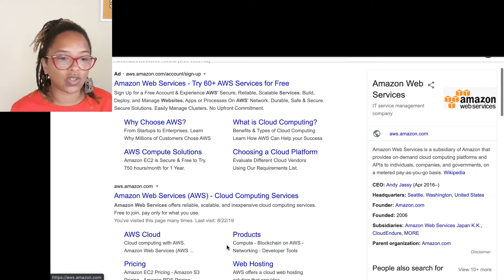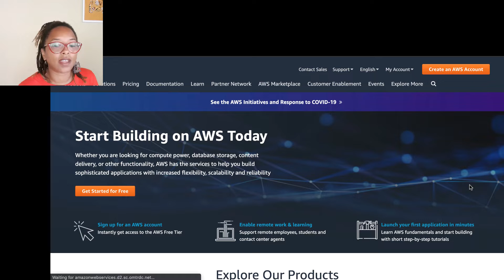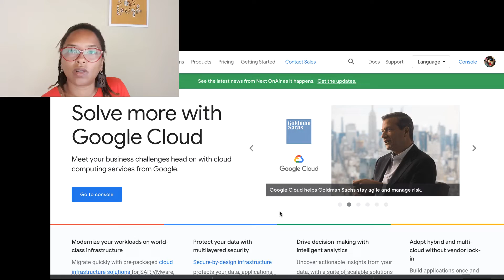HOW TO MAKE YOUR ONLINE BUSINESS WORK IN AFRICA with cloud computing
Wondering what the tech scene is like in Africa? Watch this video on how to make your online business work in Africa using could computing services like AWS and Googe Cloud.

On my channel, i'm sharing my journey moving to Ghana. This is my life, my experience and my thoughts. I post videos on Tuesday and Thursday and an occasional live session on Sundays.